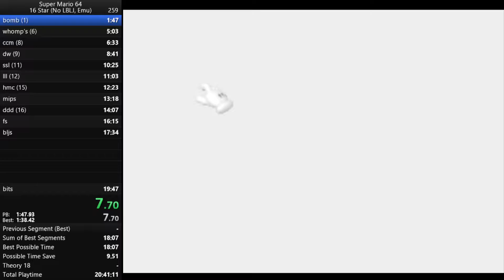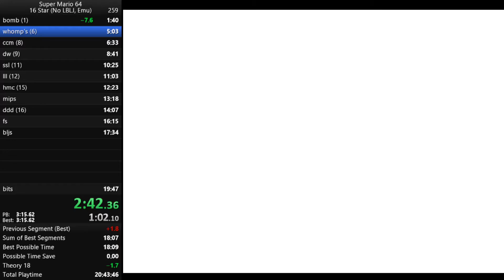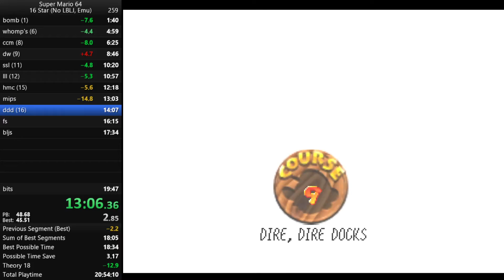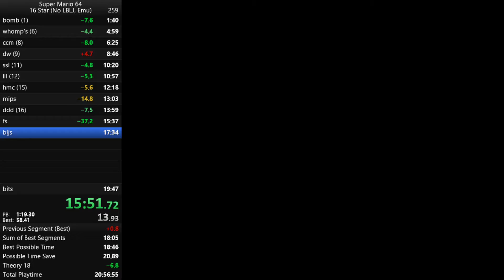16 Star 19:12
cucked by bits